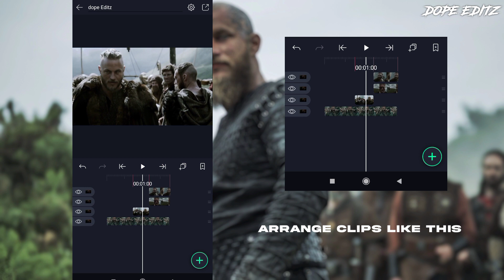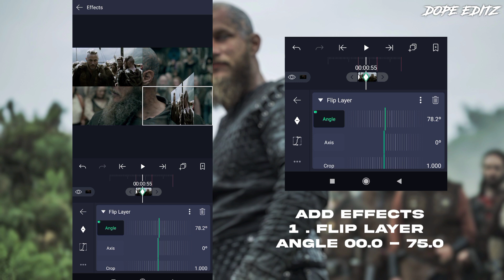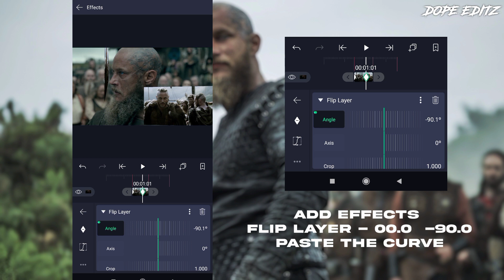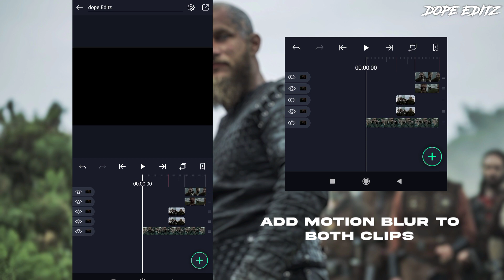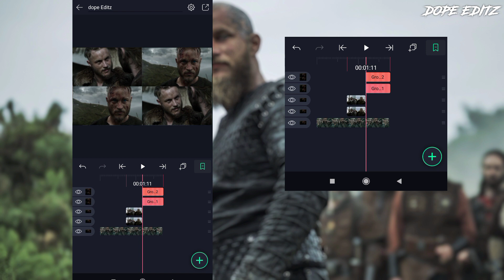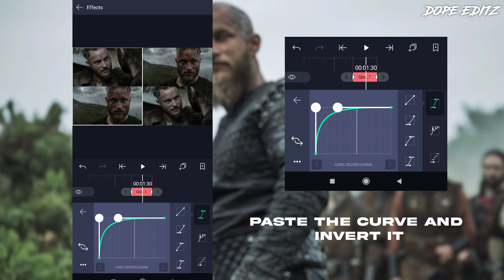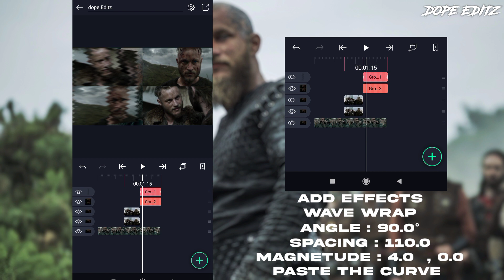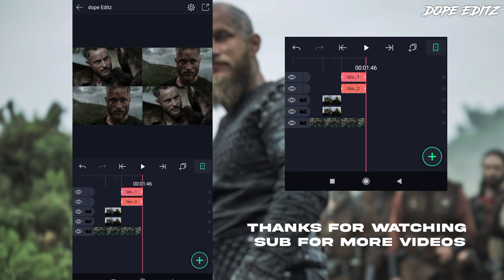4 clip flip transition like Ae | Alight motion turtorial | advanced transition | Dope Editz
Alight motion turtorial 4clip flip transition
Alight motion amv transitions

450sub completed▪️